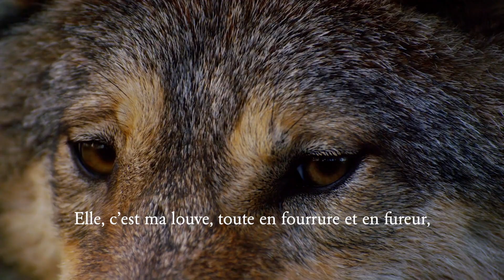Esprit de Louve - BOOK TRAILER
Esprit de louve, une duologie d'aventure et romance avec une femme-louve, accompagnée d'une bande son de harpe et chant.

« Eileen est une femme-louve, rare et convoitée au sein de la meute.

Depuis un an, nous sommes deux dans ma tête, elle et moi. Elle, c’est ma louve, tout en fourrure et en fureur, qui m'envoie ses envies de chasses et ses humeurs. Avide d’en savoir plus sur ce que je suis, je m’inscris à une formation auprès d'une meute de mes semblables et voyage jusqu’à un château en Écosse.

Je me retrouve alors face à un groupe de loups-garous aussi musclés que condescendants, et rencontre parmi eux mon idole, encore plus irrésistible que dans mes rêves. Mon cœur devra trouver un équilibre entre mes fantasmes et la réalité, entre le choix de ma louve et le mien.

Au milieu d’une hiérarchie dont j’apprends les règles à mes dépens, je découvre les dangers d’être la seule femme-louve célibataire de la meute. »